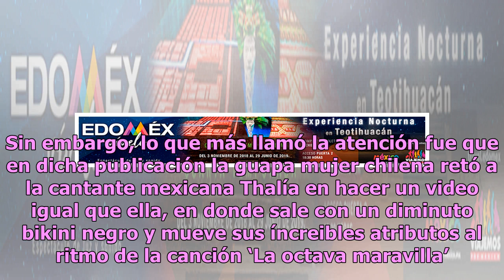Duelo de maduras: Daniella Chávez reta a Thalía con baile erótico en piscina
Daniella Chávez es una de las mujeres más exuberantes del mundo de la farándula, y no es para menos, pues gracias a su belleza se consolidó como una reina en las redes sociales, en donde continuamente comparte imágenes bastante subidas de tono. En esta ocasión, Daniella Chávez volvió a estremecer la...